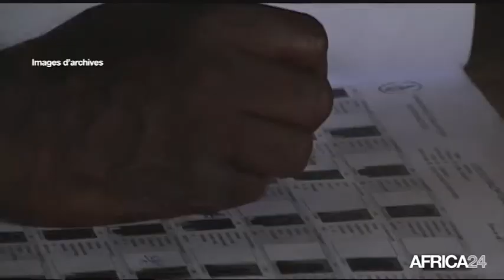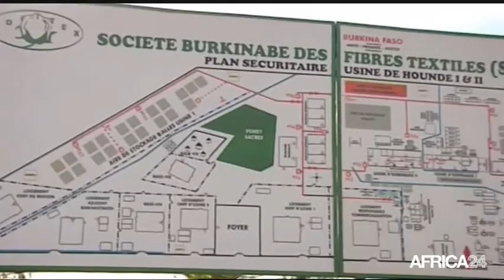Le Journal du jeudi 25 septembre • 8h GMT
Afrique, 69ème session de l'Assemblée générale de l'ONU. Afrique, Faire de l'éducation des femmes une priorité. Gabon, Sensibilisation sur la collecte des déchets ménagers. Afrique, 69ème session de l'Assemblée générale de l'ONU.